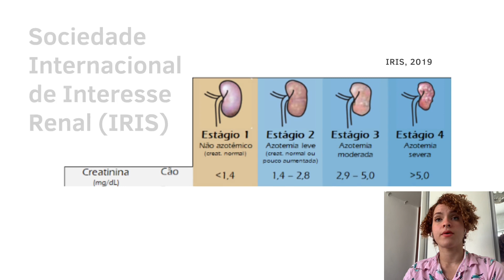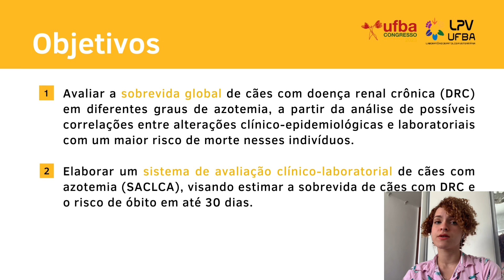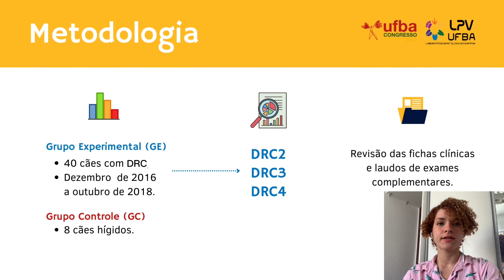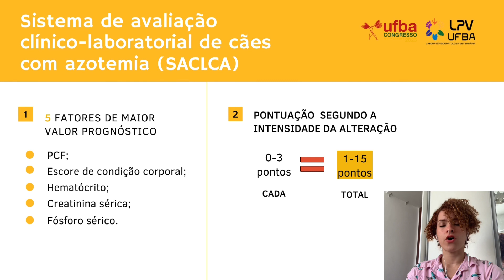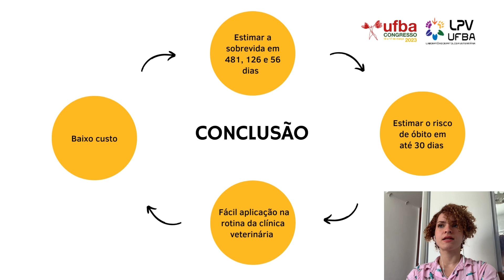Sobrevida e risco de morte de cães com doença renal crônica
Título: Sobrevida e risco de morte de cães com doença renal crônica.
Autores: Amanda Nery Andrade de Moura, Paula Gabriela da Silva Cardoso, Reydson Santos Amorim, Lara Lôbo Dantas, Tiago da Cunha Peixoto.
Descrição: O presente estudo teve como objetivo avaliar a sobrevida global de cães com doença renal crônica (DRC) em diferentes graus de azotemia, a partir da análise de possíveis correlações entre alterações clínico-epidemiológicas e laboratoriais com um maior risco de morte (biomarcadores prognósticos) nesses indivíduos. Os resultados então obtidos foram utilizados para a elaboração um sistema de avaliação clínico-laboratorial de cães com azotemia (SACLCA), visando estimar a sobrevida de cães com DRC e o risco de óbito em até 30 dias.